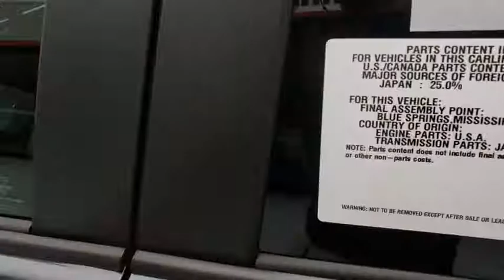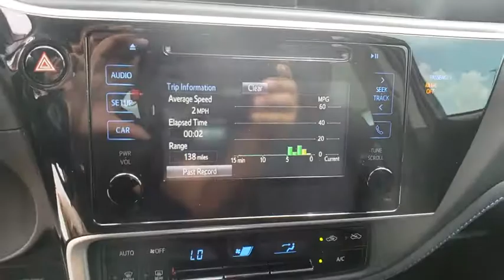2018 Toyota Corolla Davenport, Celebration, Kissimmee, Lakeland, Sebring, FL JP837761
Slate Metallic New 2018 Toyota Corolla available in Davenport, Florida at Miracle Toyota. Servicing the Celebration, Kissimmee, Lakeland, Sebring, FL area.

Miracle Toyota
37048 US-27

2018 Toyota Corolla SE 1.8L I4 DOHC Dual VVT-i Slate Metallic Includes the Remainder of the Factory Warranty. $1,061 off MSRP! Factory MSRP: $22,826 35/28 Highway/City MPG